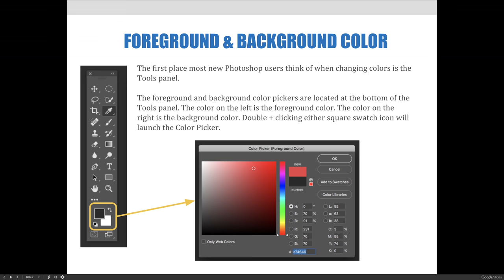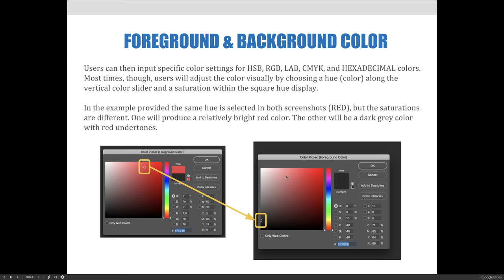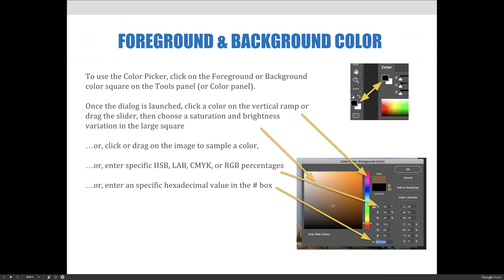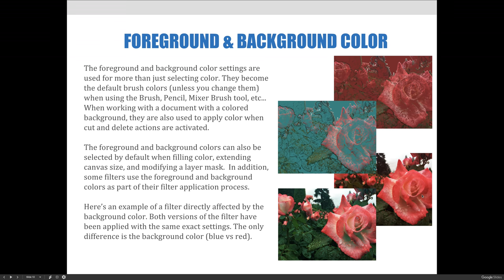ART 1280 – Module 03 / Using Color (Video 03)